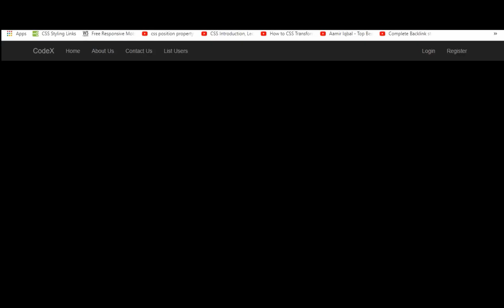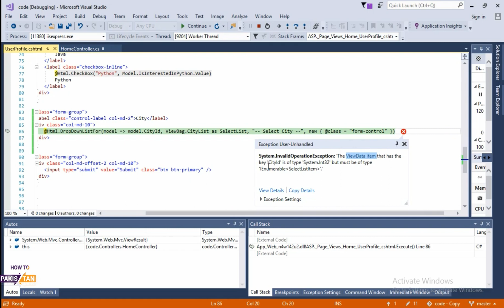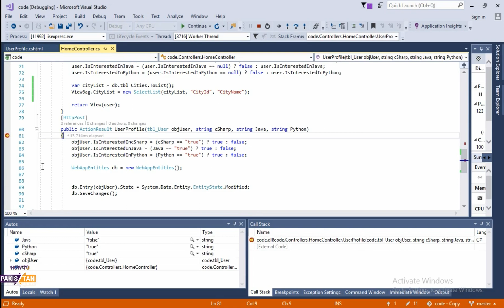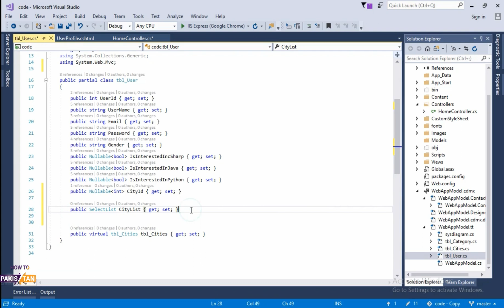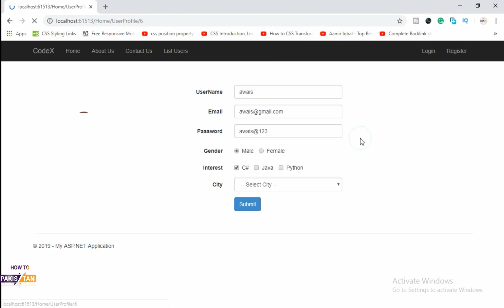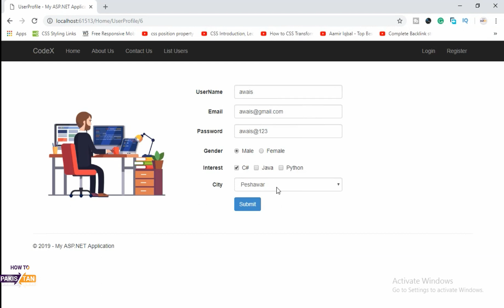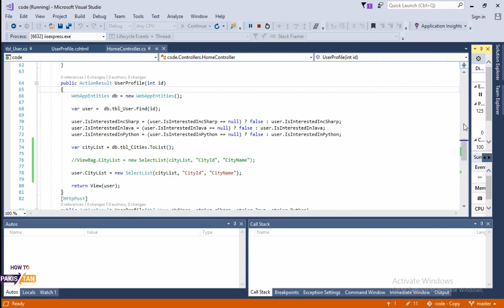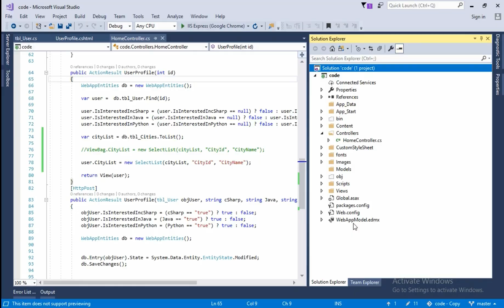Class 17-Working with DropDownListFor from database in asp.net mvc5 2019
Hello Everyone,
                          This is 17th class of ASP.NET MVC5 tutorials for beginners in urdu & hindi 2019.

- how to working with dropdown list in asp.net mvc 5
- how to create dropdown list in asp.net mvc 5
- how to create dynamic dropdown list from database in asp.net
  mvc5
- how to create strongly bind DropDownList from database in
  asp.net mvc 2019
- how to create dropdown list from in database in asp.net mvc5
- dropdownlistfor in asp.net mvc5
- complete working with dropdownListfor in asp.net mvc5

If you want to share your code and discuss please join our official Facebook Group - HowTo Pakistan

My name is Ali Ahmed & I'm full stack asp.net mvc developer having 3 years of experience. I started this channel for everyone who wants to learn programming, web designing and we development.

       hKWSHFSSH9dPUBo5GnuTUlwKPAX3P

       hKWSHFSST0Ll2osLJPIbMh5QM-xgB

       hKWSHFSQfvL142Yvz2PNg8bDUJNbF

Here you will learn Web Designing & Development in Urdu/Hindi.